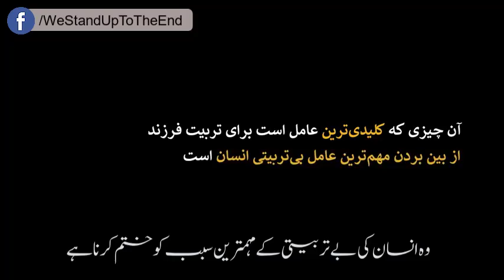ہم ترین عوامل برائے تربیت اولاد۔ از کلام استاد علی رضا پناھیان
اہم ترین عوامل برائے تربیت اولاد۔
ہر اچھا کام بچوں پر اچھا اثر نہیں ڈالتا جس طرح کہ ہر برا کام بچوں پر تباہ کن اثر نہیں چھوڑتا۔
از کلام استاد علی رضا پناھیان

- Telegram.me/westanduptotheend

- Fb.com/westanduptotheend